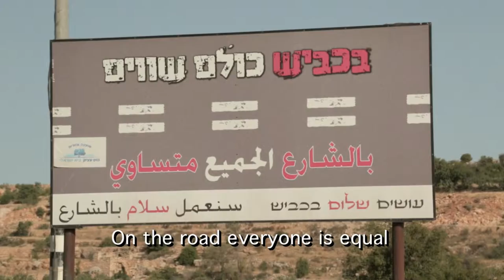Kurt Volker | One Rock Three Religions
Kurt Volker, Executive Director McCain Institute, Former Executive NATO, discusses the new Documentary film, "One Rock Three Religions."
This film examines the impact the three major Religions can have on world peace.